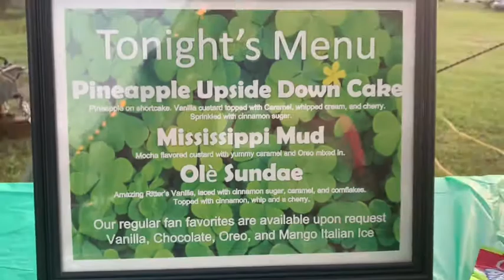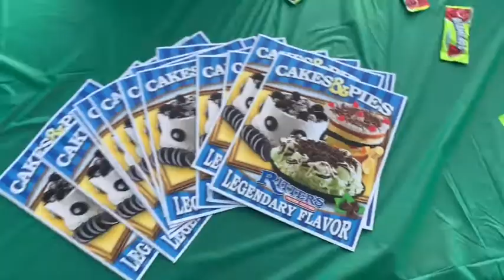Taste of South Lake 2019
Ritters wins best dessert for Taste Of South Lake 2019!